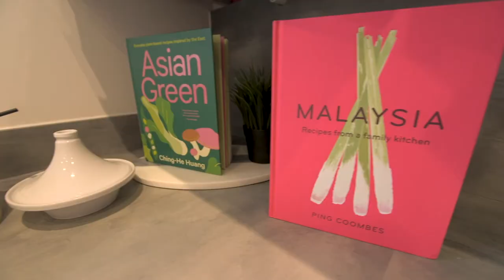Charles Church Mulberry Grange – stunning new homes in Horley, Surrey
Mulberry Grange @ Westvale Park is a new development of two, three and four-bedroom houses and one and two-bedroom apartments.

An outstanding collection of well-designed homes for modern living, Mulberry Grange by Charles Church is set in sought-after rural Horley, in Surrey, but with convenient access to the M23 and M25.

Our eye-catching showhome at Mulberry Grange is now open – come and see for yourself our bespoke three-bed Danbury with its explosion of colour and pattern throughout.

The brand new Westvale Park Primary Academy School has been built at the development and is currently accepting children of nursery and reception age, and there’s also a fantastic choice of quality schools nearby for children of all ages.

Feel secure in the knowledge that our homes at Mulberry Grange come with a two-year Charles Church warranty, plus a 10-year insurance backed warranty.

We can provide advice on the assistance schemes available such as Home Change and Part Exchange. Our experienced sales team will also guide you through the exciting choices available to tailor your new home to suit you – from worktops to wardrobes, tiles and turf.